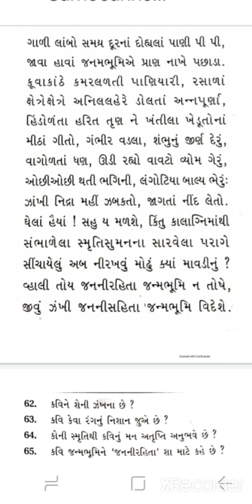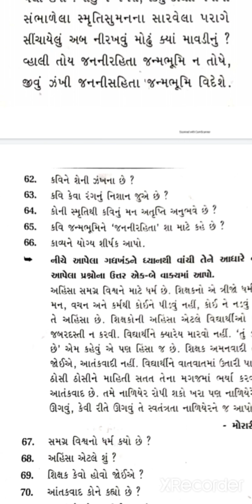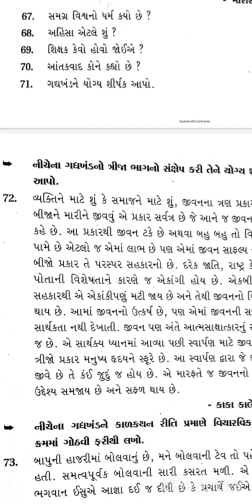પ્રશ્નપત્ર - 3 - વિભાગ - ડી - અર્થગ્રહણ